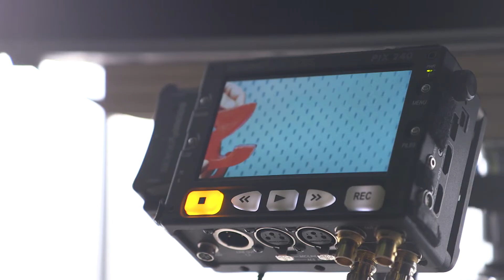MAKING-OF SLOWMOTION COUNTDOWN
Making-of de la réalisation d'un compte à rebours en slowmotion.

Réalisation : Maître Chat
Studio et moyens techniques : Indie Location
Directeur photo : Raoul Griot
Opérateur : Guillaume Mattana
Lumières & Électros : Sébastien Roche et Thomas Leroudier
Caméra B : David Capsir
Accessoiriste : Lucie Allafort
Best girl : Laurie Copeaux
Post-production : Maître Chat
Making-of : Pascal Chassoux